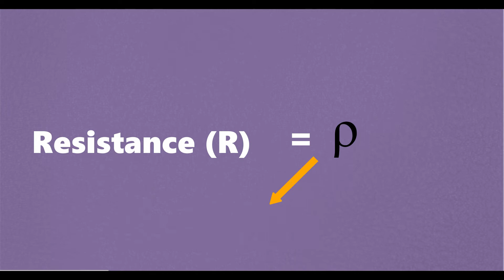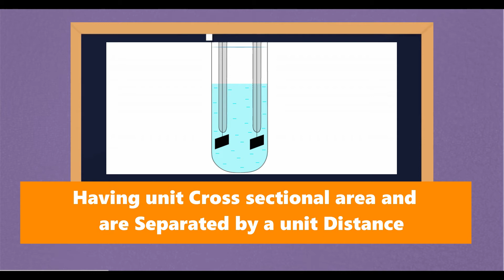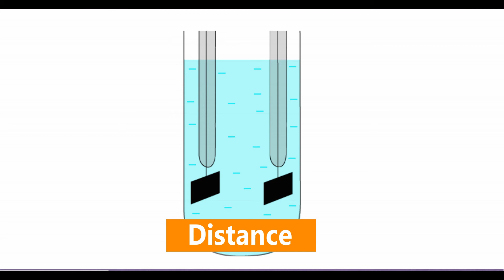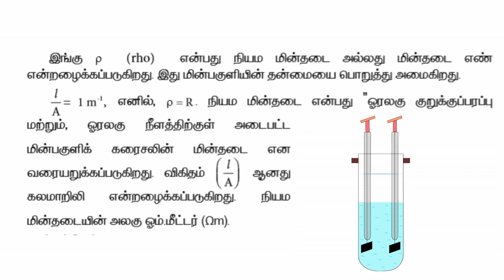🔴Resistivity Animated📖Explaination 12th Chemistry chapter 9